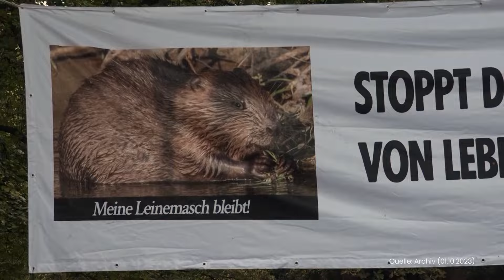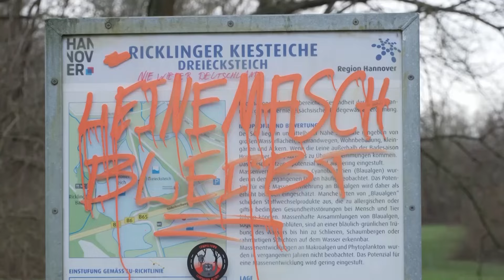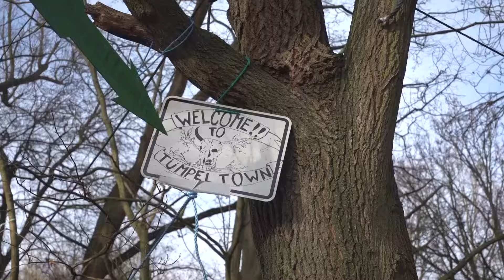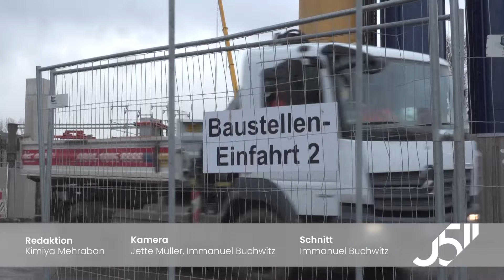0511 vom 15.01.2024: Rodungsbeginn in der Leinemasch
In dieser Ausgabe von 0511: Unter großem Protest von Aktivist*innen haben die Rodungen in der Leinemasch und die Räumung der besetzten Baumhäuser am Südschnellweg begonnen. Wir berichten über die Planungen und die aktuelle Lage vor Ort. Das alles - heute um 18:45 Uhr bei 0511.

Redaktion: Leonie Ewers
Kamera: h1 - Fernsehen aus Hannover
Schnitt: Jakob Düsterdiek
Moderation: Florian Euler
Ton: Alexander Jacob